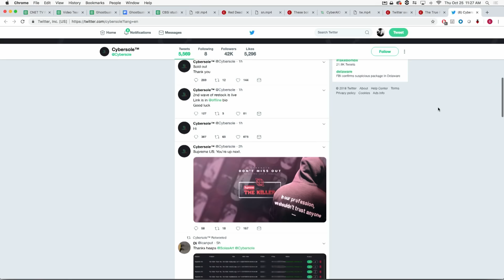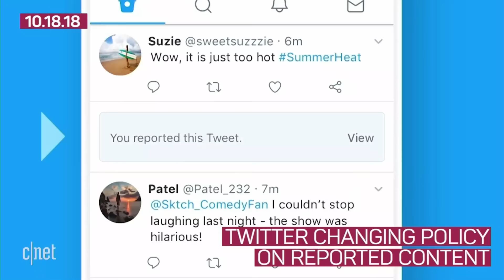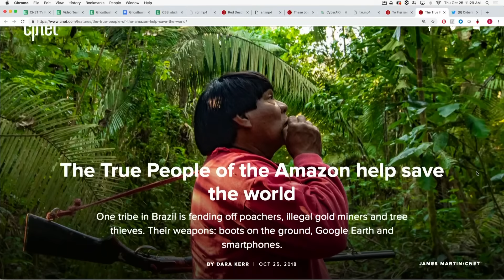Are you ready for Red Dead Redemption 2? (The 3:59, Ep. 480)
Starts @ 3:15 before the edit

Plus, sneakerhead bots and Twitter's earnings.

Good morning from CNET NY Studios while we record the daily news-bite podcast: The 3:59. Hangout while we cover a multitude of stories from around the tech world and then the CNET staff will take your questions and comments in the chat.